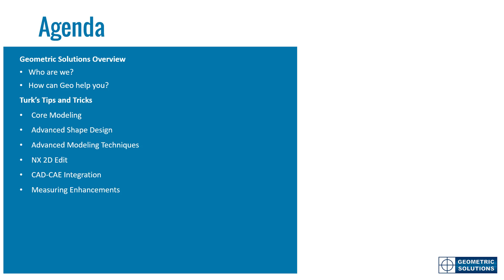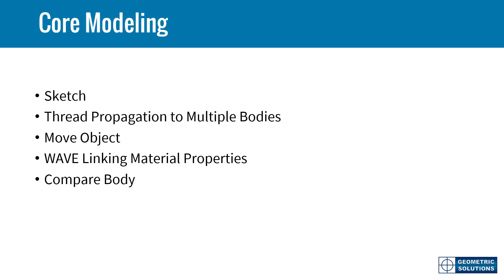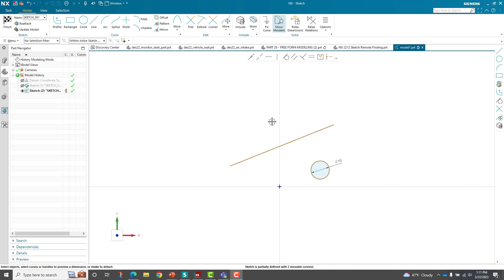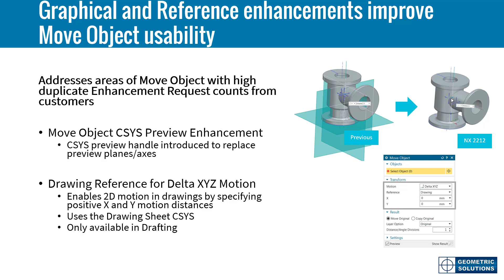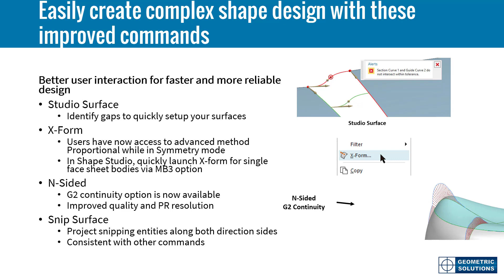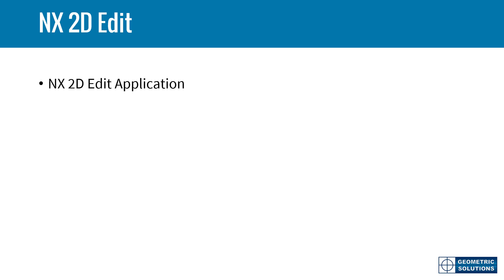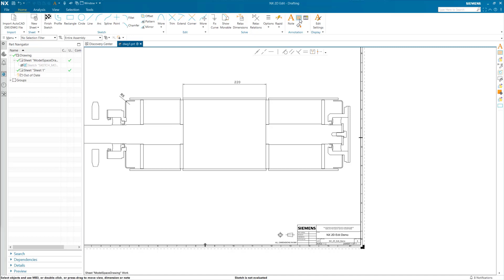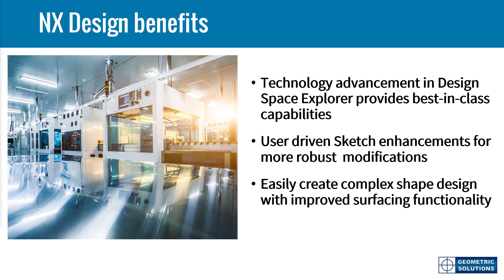NX2212- Triple Threat Tuesday: Season 3, Episode 2